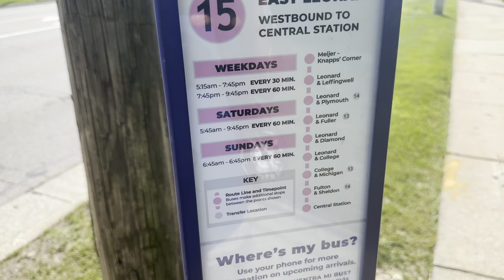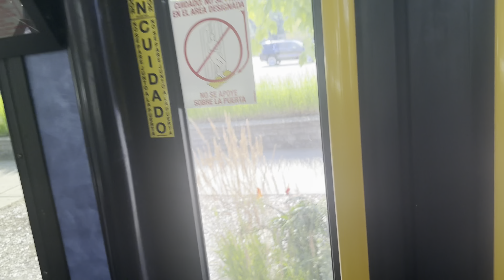Route 15: Leonard/Plymouth to College/Michigan